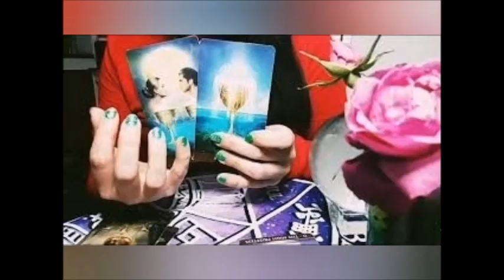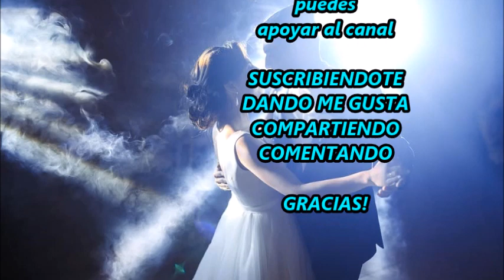Llamas Gemelas: Sueños antes de la Reunión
Explora el canal, las listas de reproducción muy completas, trabajo de muchos años, si te gusta mi contenido, apóyame con un me gusta, comparte, comenta, suscríbete, eso tan simple me ayuda muchísimo a continuar, gracias por estar aquí ❤️
Traducción de artículo del blog Spiritual Unite